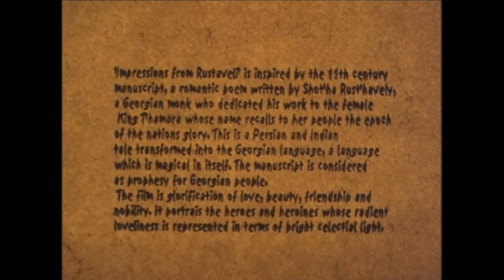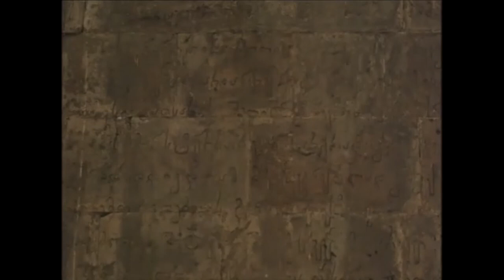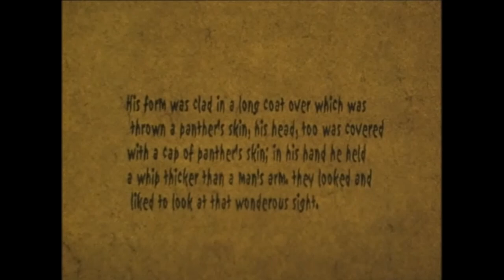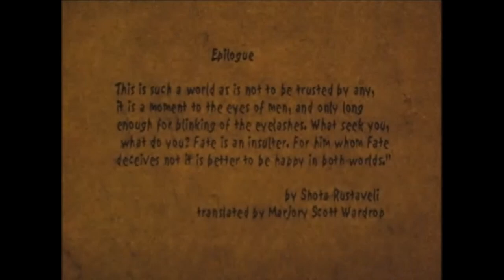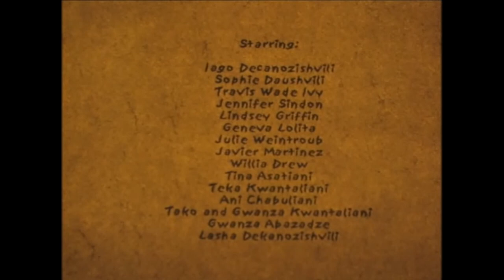kӣr - Impressions from Rustaveli (Live soundtrack on Nana Tchitchoua movie)